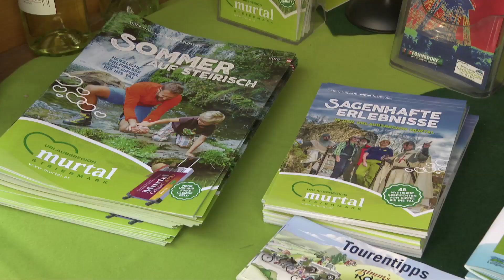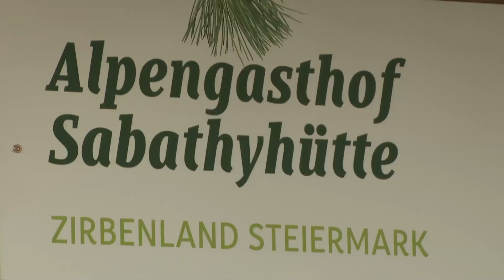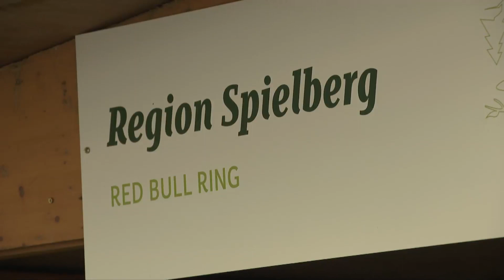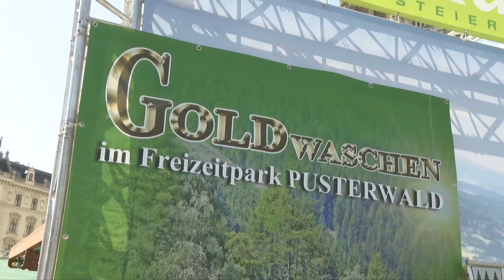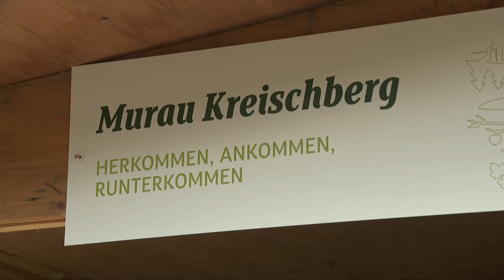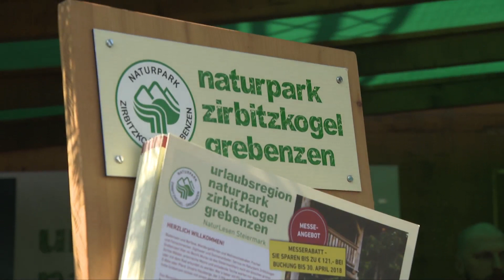Steiermark-Frühling 2018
Auch 2018 war der Naturpark Zirbitzkogel-Grebenzen in Kooperation mit der Urlaubsregion Murtal wieder beim Steiermark-Frühling am Wiener Rathausplatz dabei. Neben kulinarischen Schmankerln vom Naturparkhotel Lambrechterhof, frühlingshaften Urlaubsangeboten aus dem Naturpark Zirbitzkogel-Grebenzen und Musik, sorgte auch der Struwwelpeter der St. Lambrechter Wandelbühne für Stimmung und Spaß.